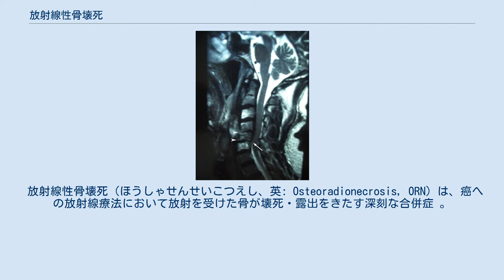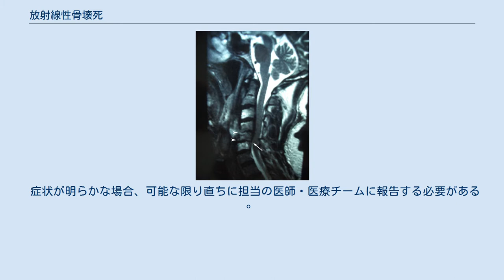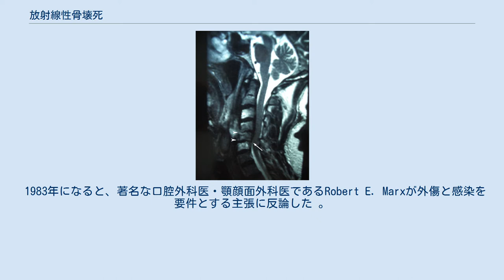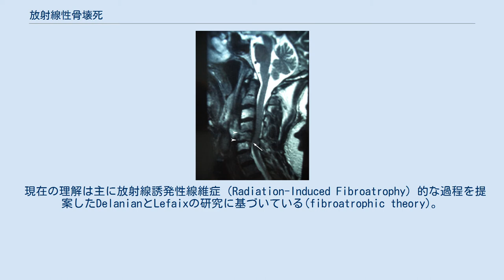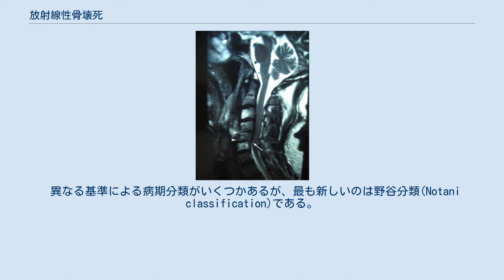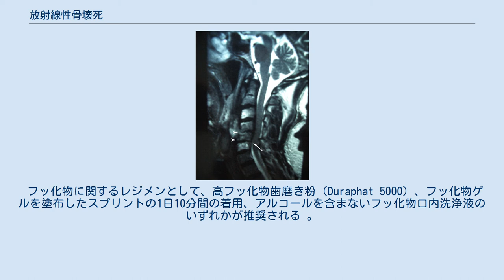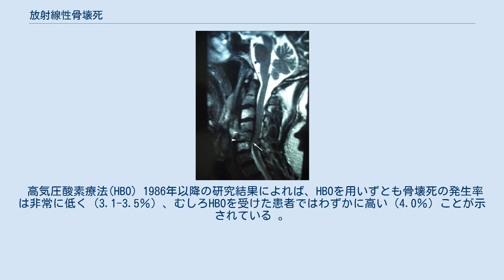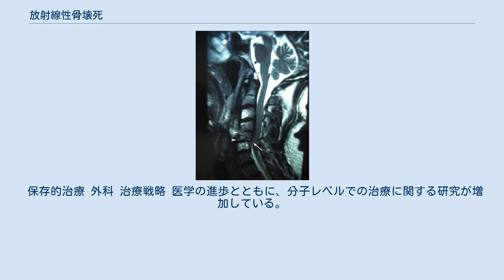放射線性骨壊死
喉頭癌の放射線療法後の頸椎の放射線性骨壊死を示すMRI 。
 放射線性骨壊死（ほうしゃせんせいこつえし、英: Osteoradionecrosis, ORN）は、癌への放射線療法において放射を受けた骨が壊死・露出をきたす深刻な合併症 。
多くは頭頸部がんの治療によって口腔で生じ、放射後5年以上にわたって発症の可能性がある。
典型的な所見・症状としては、痛み、咀嚼困難、開口障害、口から皮膚への瘻孔、および難治性潰瘍が知られる。
 放射線性骨壊死の病態生理は非常に複雑であり、放射線治療によるDNA損傷・細胞死のため骨組織の劇的な変化を伴う 。
腫瘍細胞を標的とする照射は正常細胞にも影響を与え 、骨組織の壊死をもたらしうる。
放射線療法の進歩によって骨壊死の発生率は低下し、現在ではおよそ2％とされる 。
危険因子として腫瘍の大きさ・部位 、喫煙歴、糖尿病 、歯科疾患 が知られている。
 予防および治療は困難。
現在の予防法は、過剰な被曝を避け衛生状態を保つことを目的としている 。
治療法は、提供者と重症度に応じて異なり、抗生物質による薬物治療、高気圧酸素療法（HBO）、外科的創面切除または再建と多岐にわたる。
 特徴的な臨床所見に乏しい 。
難治性の骨露出として見つかることもあり、これに先駆けて非特異的な所見を示すこともある。
症状は程度に応じて異なる。
口・顎のしびれや知覚異常が初期の指標となりうる。
その他の所見・症状は以下の通り。
 症状が明らかな場合、可能な限り直ちに担当の医師・医療チームに報告する必要がある 。
 放射線性骨壊死の疫学は推定困難とされる。
以前の研究では発生率4.74〜37.5％と報告されているが、最近の報告では2％と推定されており、これは放射線療法の改善によると考えられている 。
 放射線療法は、主にDNA損傷を引き起こし細胞死を誘導することで癌を破壊する 。
癌の腫瘍細胞では、正常で健康な細胞が放射線による損傷から回復することを可能にするDNA修復機構の変異が高頻度で生じているため、放射線による損傷を受けやすくなっている。
しかし、照射が過剰であれば正常細胞でもDNA損傷が生じ、組織変化や壊死をきたしうる。
 放射線性骨壊死が1922年にRegaudによって最初に報告されて以来、科学者は正確な機序を調査し治療法の確立を支援してきた。
何年にもわたっていくつかの競合する理論が出現し、その結果承認されている治療法が変更された。
 当初、放射線性骨壊死は放射線照射・外傷・感染が組み合わさって生じるとされていた。
この考えによれば、放射線による損傷は骨を弱くし、外傷による微小骨折の影響を大きくし、細菌の侵入を可能とする 。
この理論によって放射線性骨壊死は骨髄炎の延長として位置づけられ、主に抗生物質による治療がなされた 。
 1983年になると、著名な口腔外科医・顎顔面外科医であるRobert E. Marxが外傷と感染を要件とする主張に反論した 。
Marxによれば、放射線性骨壊死は放射線による累積的な組織損傷の結果であり、細胞代謝・恒常性が障害されることで細胞死・低細胞化が生じる。
さらに放射線は血管内皮細胞の損傷を引き起こし、血管の乏しい、ひいては低血流かつ低酸素の状態を作り出す 。
下顎骨が主に下歯槽動脈に栄養されるのに対し、上顎骨はさまざまな動脈によって栄養され血液供給が豊かであるが、これは下顎骨が上顎骨よりも影響を受けやすいことに合致する。
つまるところMarxは、放射線性骨壊死は本質的には低細胞(hypocellular)・低血流(hypovascular)・低酸素(hypoxic)の組織であり、慢性の難治性外傷のように振る舞うと考えた(hypoxic-hypocellular-hypovascular theory) 。
 高気圧酸素療法（HBO）が放射線性骨壊死を予防することを示すMarxらによる最初の報告もこの理論を支持した 。
しかしその後の研究ではHBOの有効性について疑問が生じ始め、Marxの理論が治療の決定にあたって十分包括的かどうかが疑問視され始めた。
 現在の理解は主に放射線誘発性線維症（Radiation-Induced Fibroatrophy）的な過程を提案したDelanianとLefaixの研究に基づいている(fibroatrophic theory)。
実験技術の進歩とともに骨壊死標本についてより詳細な研究を行えるようになったが、標本の分析により、放射線性骨壊死をきたしている組織が1）前...